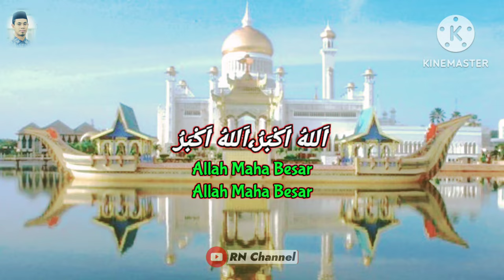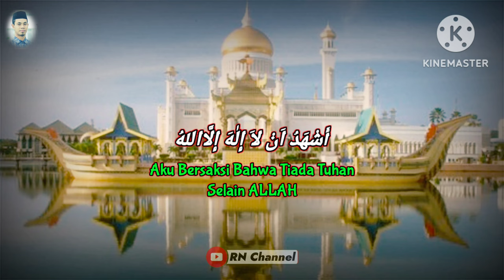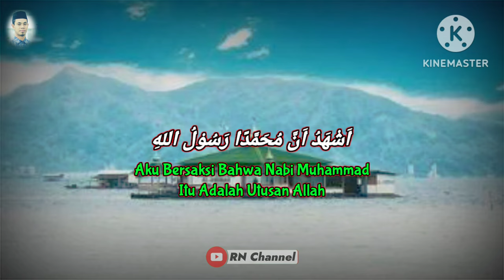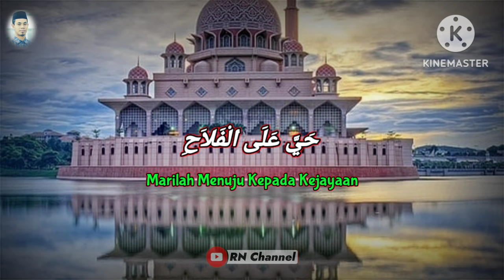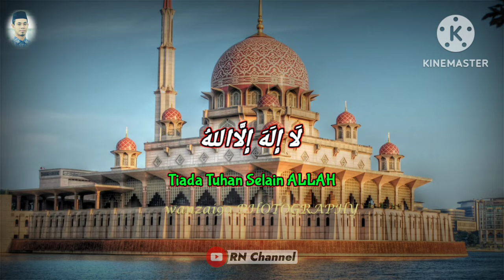SUARA TINGGINYA KELUAR...‼️ Irama Paling Populer || Suara Adzan Paling Merdu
Assalamualaikum

Sebaik-Baiknya Panggilan Ialah Adzan, Semoga Berkah dan Bermanfaat Buat Kita Semua.
Kumandang adzan paling merdu dengan suara tinggi dari ustadz Syamsuri Firdaus

Secara bahasa, adzan merupakan yang berarti pemberitahuan maupun seruan. Sebagaimana Allah telah berfirman pada surat At Taubah Ayat 3:

 وَأَذَانٌ مِنَ اللَّهِ وَرَسُولِهِ إِلَى النَّاسِ

Artinya: “dan ini adalah seruan dari Allah dan Rasul-Nya kepada umat manusia”

Terdapat makna adzan secara istilah adalah sebuah seruan atau ajakan yang menandai pada sebuah masuknya jam shalat lima waktu serta dilafazkan dengan lafazh serta bacaan tertentu.

Terima Kasih
Wassalamu'alaikum